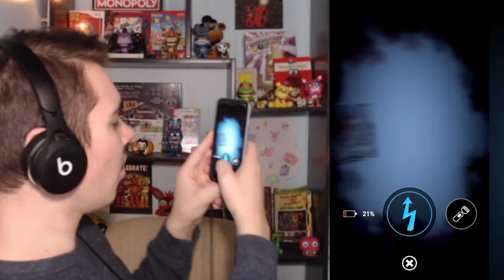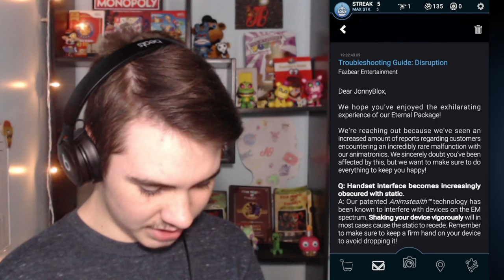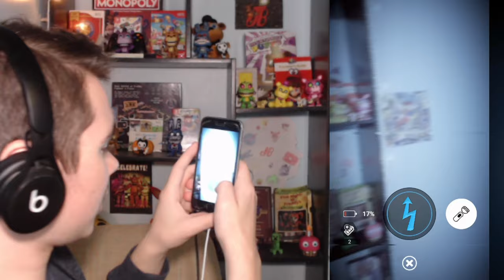SHOCKING ALL OF THE ANIMATRONICS! | Five Nights at Freddy's AR: Special Delivery - Part 2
Come near me, AND I'LL SHOCK YA!!